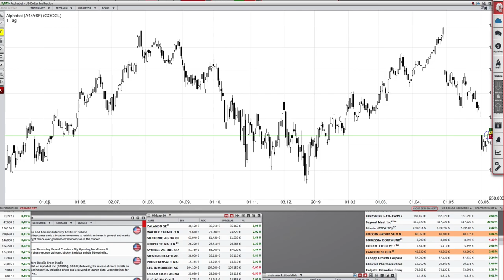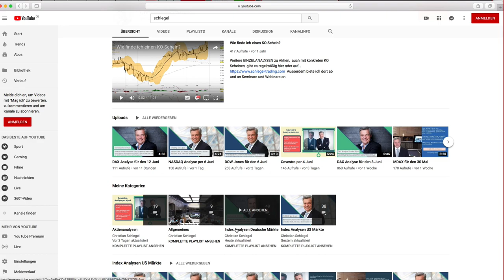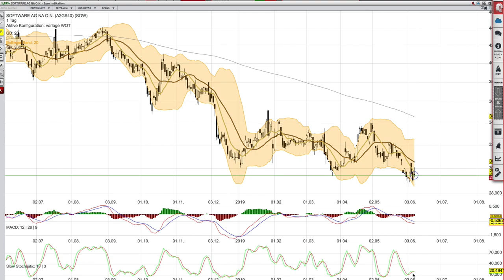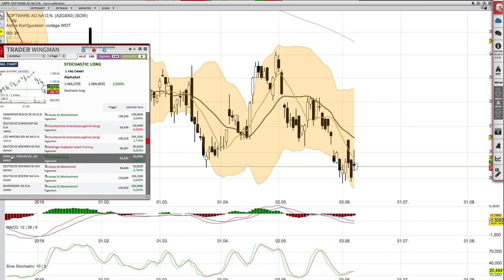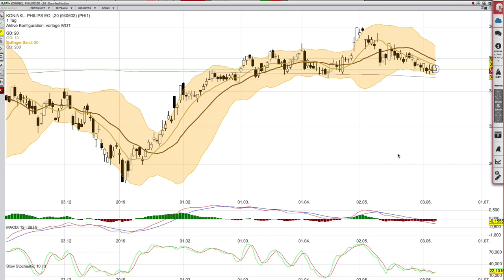Slow Stochastic im Traderfox Wingman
Es gibt ein neues Signal im Traderwingman vom Traderfox...die slow Stochastic. super hilfreich.

und